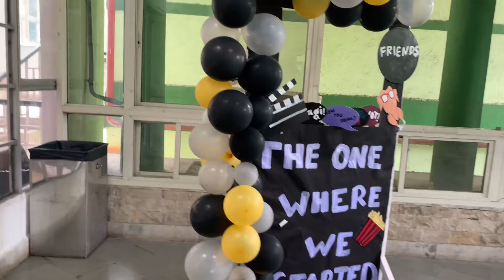Ihm Bhopal fresher’s party 🎉